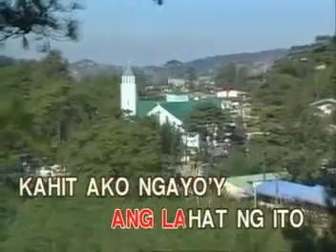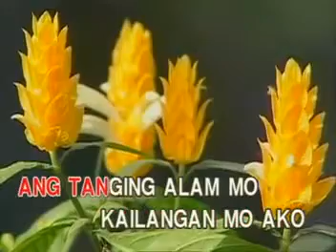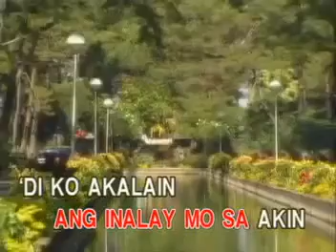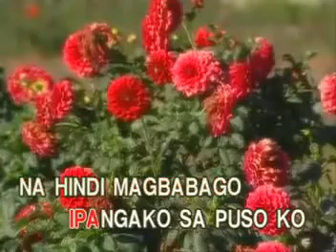Videoke - Bulag Na Pag-Ibig by Mimi Baylon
^^happy singing^^
BULAG NA PAG-IBIG
MIMI BAYLON
SUPER OPM POP HITS VOLUME 1